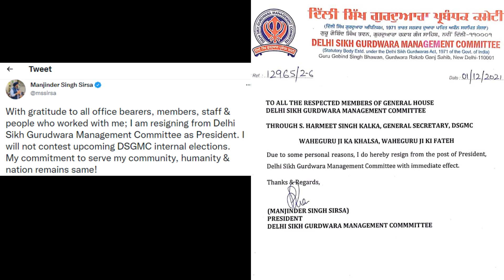Manjinder Singh Sirsa अकाली दल छोड़ BJP में हुए शामिल।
पंजाब विधानसभा चुनाव से पहले शिरोमणि अकाली दल को बड़ा झटका लगा है। शिरोमणि अकाली दल के नेता और दिल्ली सिख गुरुद्वारा प्रबंधक कमेटी के वर्तमान अध्यक्ष मनजिंदर सिंह सिरसा (Manjinder Singh Sirsa ) बुधवार (1 दिसंबर 2021) को भाजपा के राष्ट्रीय अध्यक्ष जेपी नड्डा और केंद्रीय गृृहमंत्री अमित शाह से मुलाकात के बाद भाजपा में शामिल हो गए। सिरसा (Manjinder Singh Sirsa ) ने भाजपा में शामिल होने के साथ दिल्ली गुरुद्वारा प्रबंधन समिति से इस्तीफा दे दिया है।